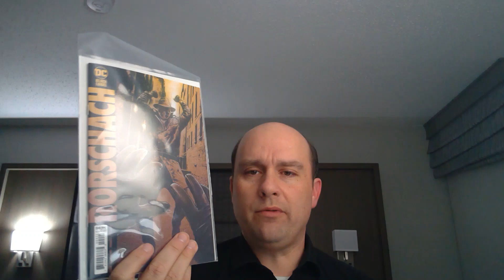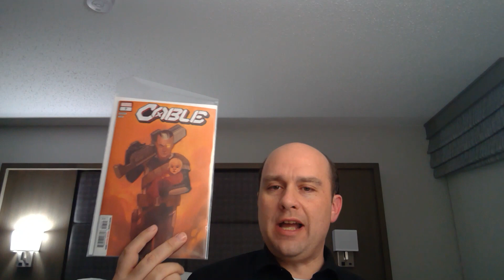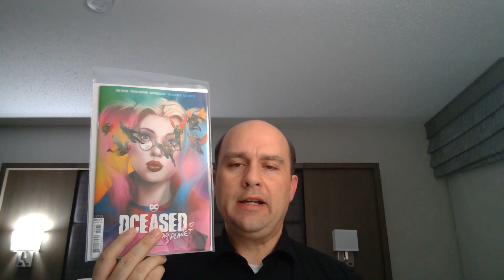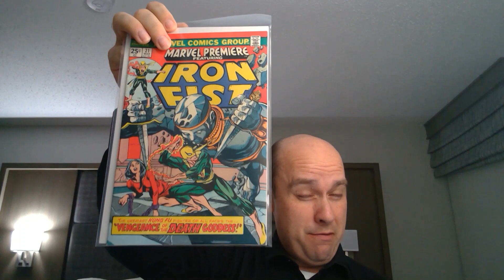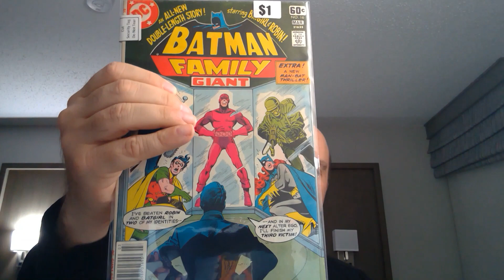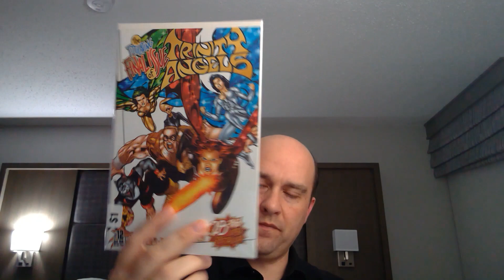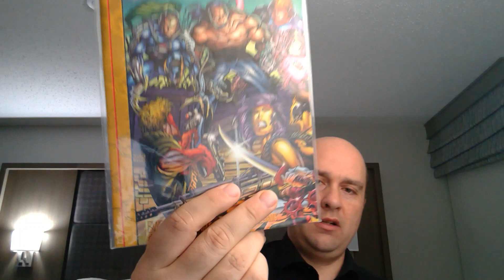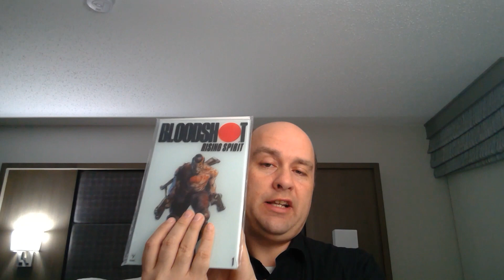ALABAMA COMIC BOOK HUNTING/ COMIC CRAWL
As I made my way in to Alabama and then while there I made my way by a bunch of shops and picked up some goodies. I know that's a surprise right?😂.